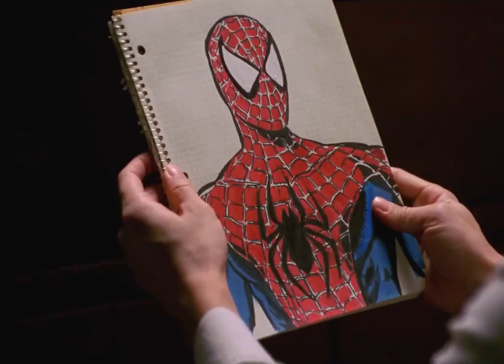漫威經典：一代蜘蛛俠的實力深度解析 漫威 蜘蛛俠 蜘蛛人 托比·馬奎爾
漫威經典：一代蜘蛛俠的實力深度解析

No.1 | 洛基第二季大結局炸裂來襲，洛基登上王位成為多元宇宙主宰 六點看電影 漫威。超級英雄

No.3 | 你知道超級英雄都有哪些小癖好嗎，看完真不放心把地球交給他們 六點看電影 漫威。超級英雄

漫威,蜘蛛俠,蜘蛛人,托比·馬奎爾,科幻,電影解說,影視,超級英雄